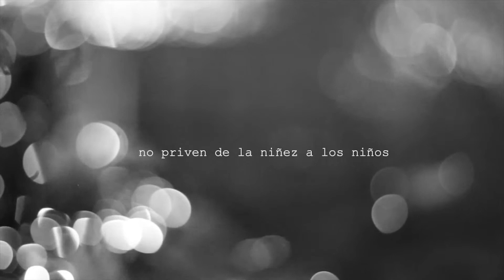ALYONA RUBTSOVA - ALAS DE LIBERTAD (cover Natalia Oreiro - Alas de libertad)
Alas de Libertad😍 песня моей любимой Natalia Oreiro😍
Очень часто она звучала у меня в наушниках, мне нравилась эта мелодичная песня, и не зная испанского я и не задумывалась о переводе, мне казалось, что она о любви мужчины и женщины, как и многие существующие песни😍
Потом испанский стал проникать в мою жизнь всё больше, и мне захотелось разобраться в песнях, о чём же они, и конечно же одной из первых была Alas de libertad, одна из любимейших песен☺ и какое же было у меня удивление, когда я узнала такой глубокий и трогательный смысл этой песни😔 теперь я слушала её с пониманием и на моих глазах проступали слёзы😔
Именно смысл этой песни и вдохновил меня на создание такого клипа, я захотела прочувствовать её ещё больше, до глубины души😌 Я захотела и сама спеть её😍 и часть на русском языке, чтобы и испаноговорящие и русскоговорящие смогли понять эту песню без перевода☺
В голове было много мыслей по поводу клипа, мы снимали его очень долгое время (почти пол года), постоянно что-то добавляя, потому что мне хотелось, чтобы все прочувствовали эту песню так же, как и я😍